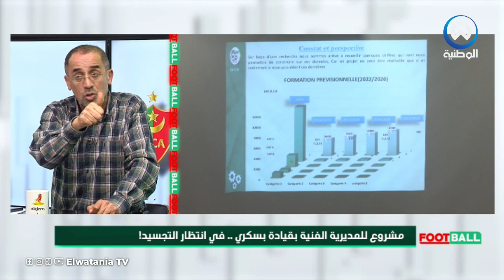رفيق وحيد يفجرها في الفئات الشبانية كاين أولياء يخلصو المدربين بالدراهم باش غير اولا دهم يلعبو